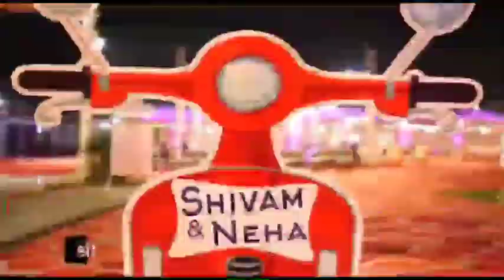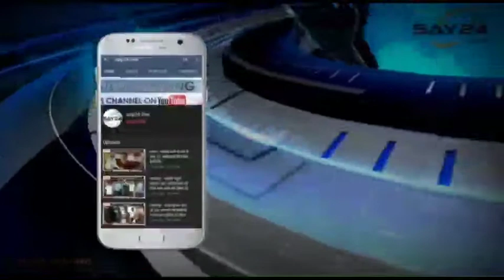कटिहार के यातायात के नेतृत्व में शहर के विभन्न चौक पर मास्क चेकिंग अभियान चलाया गया।